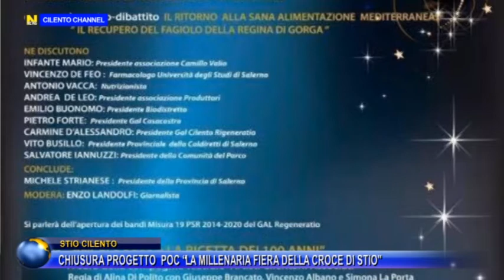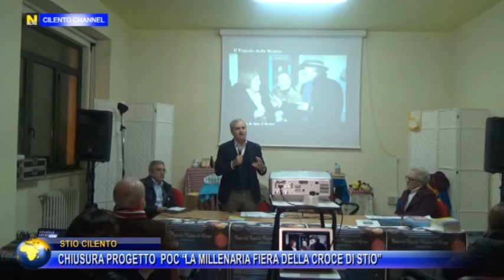STIO C.TO, CHIUSURA PROGETTO POC. LA MILLENARIA FIERA DELLA CROCE DI STIO.